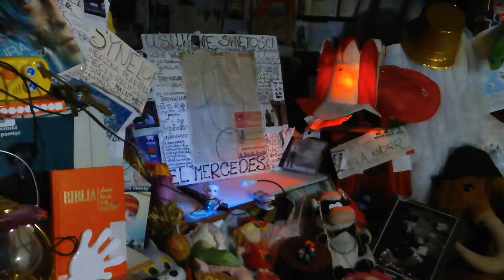DAMY RADĘ,GDY MAZUR ZA DORADZANIE NA STRONĘ PEPICZKÓW PRZEPĘDZIMY I PO LICHWIE!!!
NASZE RADIO CONCHITA EXTRA!/-BIBLIA! MAKRYNA MIECZYSŁAWSKA JECHAŁA PEWNIE DO SAMEGO RZYMU NA DOBRYM WOZIE. ,NIESIONA PRZEZ BARDZO WIELU MURZYNÓW DIABŁA//-CZY MAKRYNA JECHAŁA DO PAPIEŻA Z MISJA JAKĄŚ,CZY GŁOSIŁA PO DRODZE DO RZYMO--ŁACINY PRAWDĘ Z PISMA ŚWIĘTEGO BIBLII?Z PEWNOŚCIĄ,-NIE!EDUKACJA W RADIU CONCHITA EXTRA,TO COŚ BARDZO ZNANEGO,ŻE LUDZIE WIEDZĄ IŻ KAŻDY NAUCZYCIEL .TEŻ NAWET MUSI SIĘ DOKSZTAŁCAĆ!/CHCIAŁ,CZY,-NIE,TO I TAK DOŚWIADCZENIE CZYNI MISTRZA!NAWET,GDY NAUCZYSZ SIĘ KILKU JĘZYKÓW OBCYCH DOBRZE JEST,ABYŚ DALEJ UCZYŁ TEŻ KOGOŚ INNEGO,ABY SIĘ ZAPRAWIĆ W BOJU!//PIERWSI CHRZEŚCIJANIE,GDY SZLI GŁOSIĆ DWÓJKAMI,BO JEZUS 72-U WYSŁAŁ PO DWU,ABY SZLI OD DRZWI DO DRZWI//-WTEDY OWI CHRZEŚCIJANIE ZAPRAWIALI SIĘ W BOJU O WIARĘ!!!//SZATAN NIE ŚPI I PRAKTYCZNIE DIABEŁ ZAWSZE DZIAŁA,ŻE CIĘŻKO BARDZO BYŁO UTRZYMAĆ SIĘ PIERWSZYM CHRZEŚCIJANOM W WIERZE ZE WZGLĘDU NA PRZEŚLADOWANIA CHOĆBY//-NATOMIAST ŻYDOM TEŻ BYŁO W OGÓLE NAWET I PRAWDĘ POZNAĆ O CHRYSTUSIE,GDY SAMI SOBIE NABRUŹDZILI I CHRYSTUS BYŁ NOWOŚCIĄ DLA NICH,CHOĆ NIE MUSIAŁ JEZUS CHRYSTUS BYĆ NOWOŚCIĄ ZE WZGLĘDU NA 312 PROROCTW,KTÓRE SIĘ NA NIM SPEŁNIAŁY!/-BADAJCIE PISMA,CZY TAK SIĘ RZECZY MAJĄ,-BIBLIA!!!//GŁOSILI WIĘC ZE WZGLĘDU NA WYDANIE ŚWIADECTWA O CHRYSTUSIE I SAMI SIĘ W WIERZE WZMACNIALI//APOSTOŁ PAWEŁ ZABRAŁ DO GŁOSZENIA NAWET MŁODEGO TYMOTEUSZA/-DOBRZE ZROBIŁ!!!//WIEDZA Z PISM WZRASTAŁA/-WIARA TEŻ WZRASTAŁA//-TAK WSPANIALE WYKSZTAŁCENI ŚWIADKOWIE JEZUSA CHRYSTUSA/-ŚWIADKOWIE JAHWE/-ŚWIADKOWIE BOŻY NIE POTRZEBOWALI W KONSEKWENCJI WZRASTANIA W WIERZE UPEWNIENIA W POSTACI CUDÓW DLA POPARCIA,ŻE SA NA DOBREJ DRODZE,BO DUCH JAHWE I TA CIĄGLE ICH WSPIERAŁ W DZIAŁALNOŚCI GŁOSZENIA EWANGELII O CHRYSTUSIE CO DO NADCHODZĄCEGO KRÓLESTWA JEGO!!!PSALM 110 MÓWI PROROCZO WŁAŚNIE,ŻE JAHWE DAŁ MU PANOWANIE I WŁADZĘ NAD ZIEMIĄ/ CZY CHCESZ TERAZ PRZYŁĄCZYĆ SIĘ DO ZBORU,KTÓRY GŁOSI,AŻ DO SAMIUTKIEGO KOŃCA TEGO ZŁEGO SYSTEMU RZECZY?,-ZAPRASZAM/-ZAPRASZAMY PAŃSTWA BARDZO SERDECZNIE SIĘ PRZEKONAĆ,ŻE W ISTOCIE SKORO BIBLIA JEST SPÓJNA LOGICZNIE,TO NIE MA INNEJ DROGI ZBAWIENIA,JAK TA,DROGA BOŻA DROGA:NIE W LEWO,NI W PRAWO NIE ZBACZAJ JUŻ Z NIEJ!!!/CZASEM TRZEBA PRZEJŚĆ PRYSZNIC OŻYWCZYCH WÓD PŁYNĄCYCH ZE SŁOWA BOŻEGO:HEJ PRAGNĄCY,PRZYJDŹCIE TU,-WODĘ ŻYCIA DARMO PIĆ. !/-ZAPRASZAMY!!/-JESZCZE NIGDY NIE BYŁO TAK DOBRZE ,JAK TERAZ W XXI WIEKU,ŻE PRAWDY BIBLIJNE MOŻNA POZNAWAĆ W INTERNECIE,A POTEM MOŻNA PRZEKAZYWAĆ DALEJ JAKO ŚWIADKOWIE POWTARZAJĄC RANO,W POŁUDNIE,WIECZOREM,CZY NAWET IW NOCY! GDZIE NIE MA MIŁOŚCI,TO ŻADNA WIEDZA NIE MA WARTOŚCI//PUSTE I PRÓŻNE SŁOWA U LOCH NA ROZRODZIE 500+!!! PAŃSTWO DA//SPANIE ZA DARMO NAUKA ZA DARMO WSZYSTKO ZA DARMO,GDY LIDKA MUSIAŁA ODPRACOWAĆ KIEDYŚ,A DZIADUKI CHCĄ I CHCĄ//! DZIKA REPRYWATYZACJA MIESZKAŃ!/ZŁODZIEJE MIESZKAŃ//AFERA W WARSZAWIE!CWANIAKI MUSZĄ SPORO SIĘ UCZYĆ,ABY NABRAĆ KOGOŚ? TAK!!